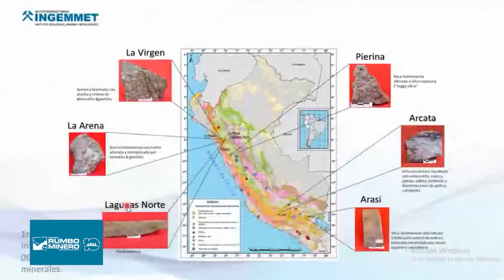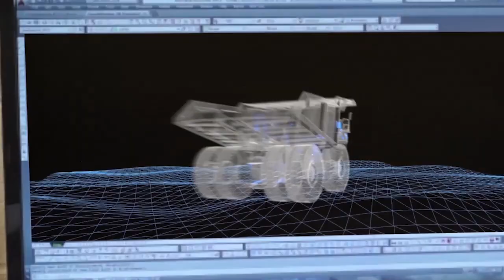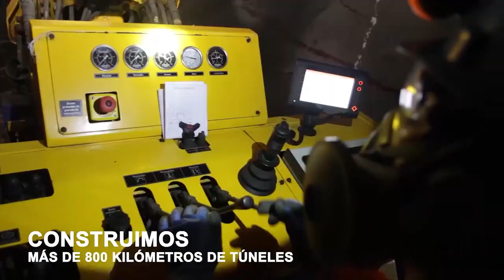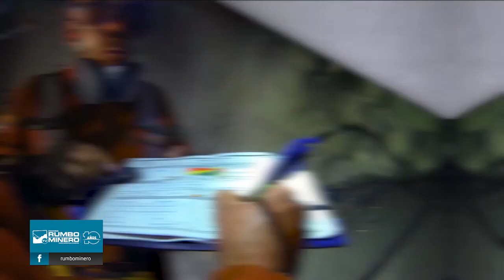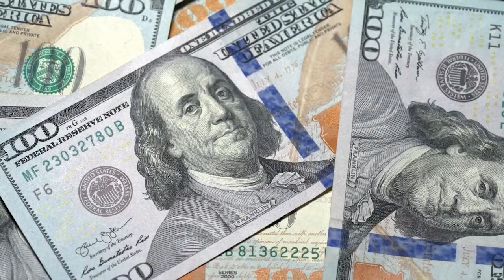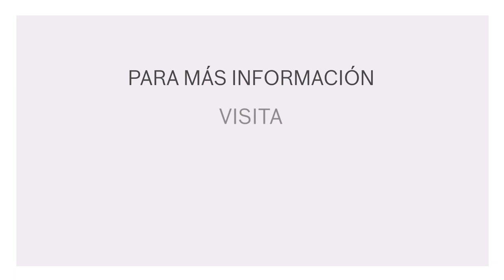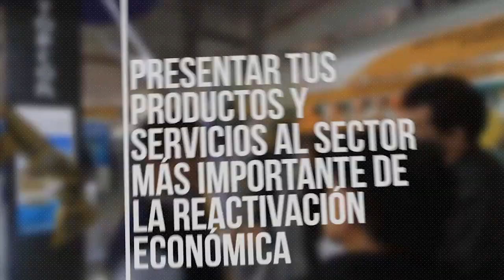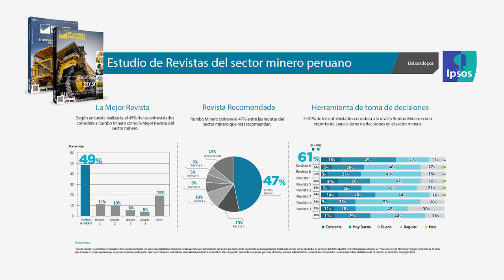MODELO DE PREDICTIVILIDAD DEL THROUGHPUT A TRAVES DEL USO DE MACHINE LEARNING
HOY CONTAREMOS CON LA PRESENCIA DEL ING. EDER LAGOS, SUPERINTENDENTE DE PLANEAMIENTO MINA DE HUDBAY

Y EN NUESTRO BLOQUE DE PROVEEDORES MINEROS CONTAREMOS CON LA PRESENCIA DE GIANFLAVIO CAROZZI KELLER, CEO DE AESA INFRAESTRUCTURA Y MINERÍA
TEMA: OPERACIONES INTEGRALES Y SERVICIOS ESPECIALIZADOS PARA LA MINERÍA SUBTERRÁNEA

TAMBIÉN TENDREMOS:
COMENTARIO MINERO DE LA SEMANA CON
MIGUEL CARDOZO: UN PAÍS INTEGRADO EN BUSCA DE PROSPERIDAD PARA TODOS

COMENTARIO FINANCIERO INTERNACIONAL CON
JOSÉ GONZALES: OPEP+ Y PETROLEO